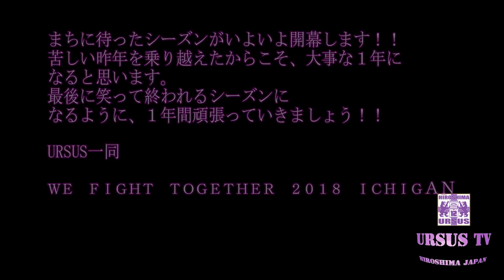【URSUS TV】2018.02.18 プレシーズンマッチ@山口戦 （新チャント込）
URSUS TV 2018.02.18 プレシーズンマッチ＠山口戦 新チャント発表